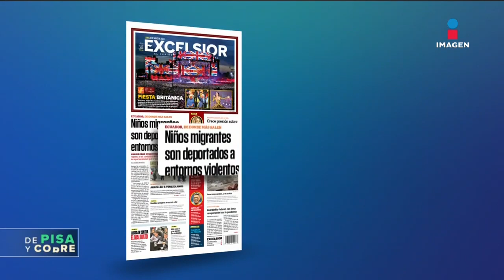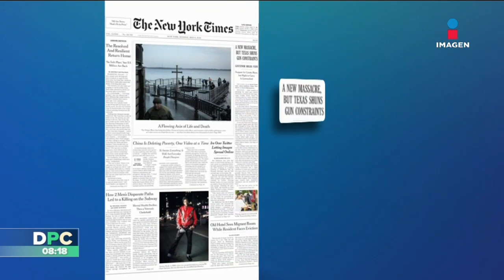Niños migrantes son deportados a entornos violentos | DPC con Nacho Lozano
¿Qué está pasando en México y el mundo?, de esto hablan hoy algunos periódicos nacionales e internacionales